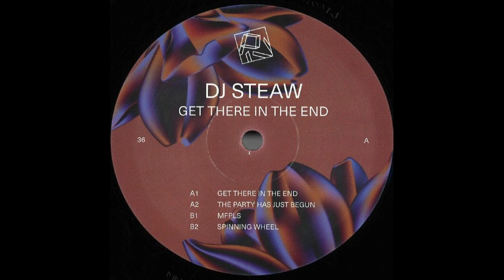DJ Steaw - Get There In the End | PIV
DJ Steaw - Get There In the End
EP: Get There In the End
Label: PIV

Press release:

On PIV036 we have the experienced French musician DJ Steaw who is well respected for preserving the classic touch on any of his productions. Get There In The End is truly a signature style groover with Party Just Begun only adding to the nightly vibes. MFPLS stands out for it's dreamy rhodes, while Spinning Wheel has that sturdy drive that never lets you stop moving.

COPYRIGHTS:

The music we curate and upload to our channel is not ours. If this is yours and want us to take it down. We will remove the track within 11 hours.

Curated playlists, DJ Mixes, Music Reviews and much more from the Electronic Dance Music scene.